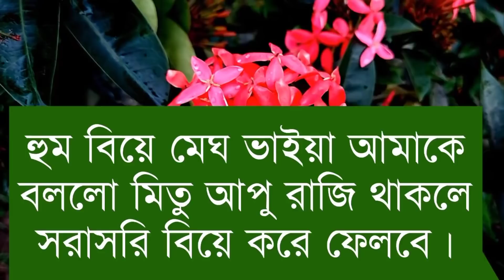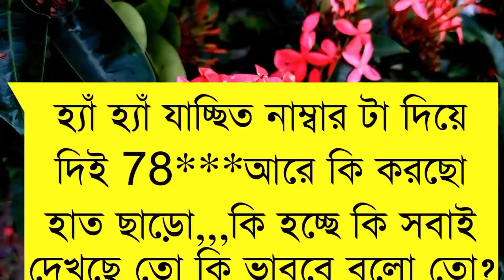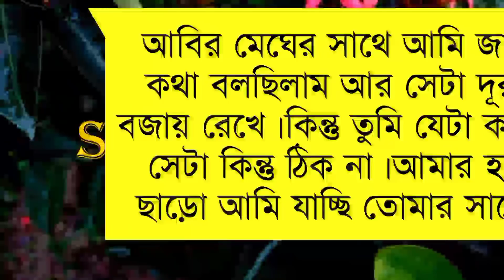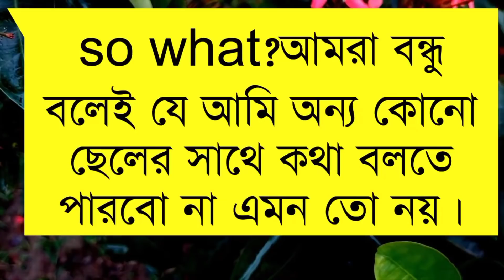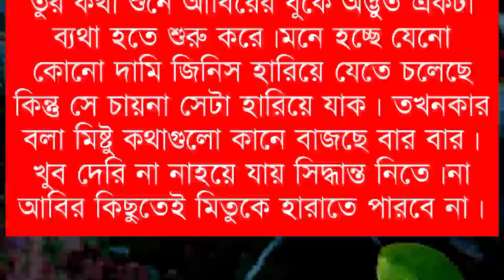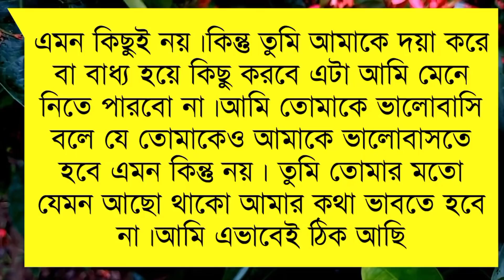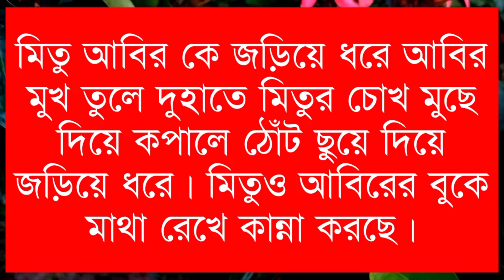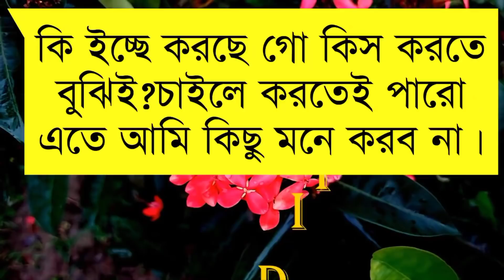আঙ্কেলের বিদেশী ছেলে যখন সাইকো বর।Part-77।Romantic Love Story।Ft:Samim-Shonalika-Tamim।Siam Editing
🔶Voice :শামিম-সোনালিকা-তামিম-নাতিশা-মিতু সাথি-পৌলমী-বিপ্লব-ইসরাত-রহমত-অঙ্কিতা-শরিফুল-প্রত্যাশা-অর্পনা-ঝর্না।

🔷SpecialThanks:-Our All Siam Editing Team Member&Sonia Islam

🔶Script Write: Sonia Islam

🔶Thumbnail Edit : Siam(Me)